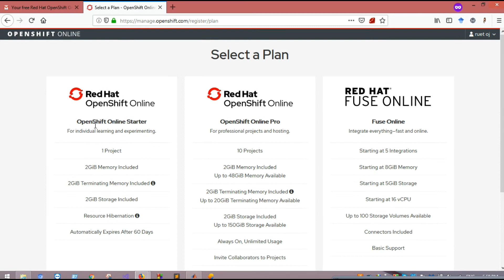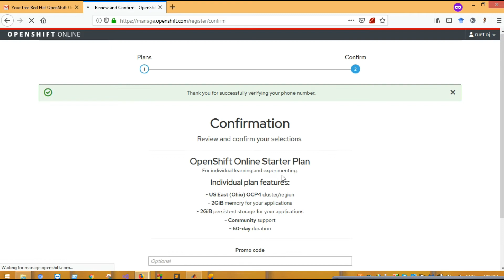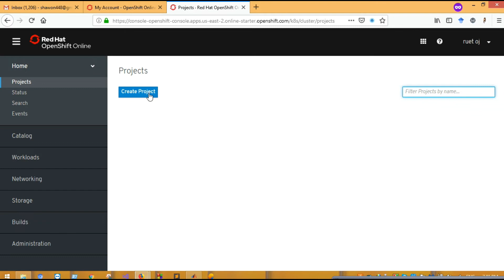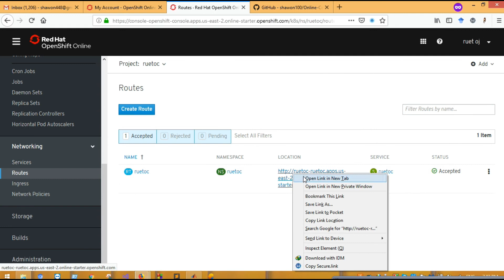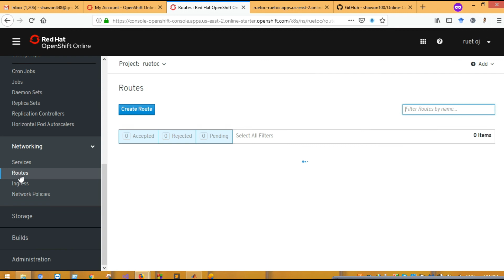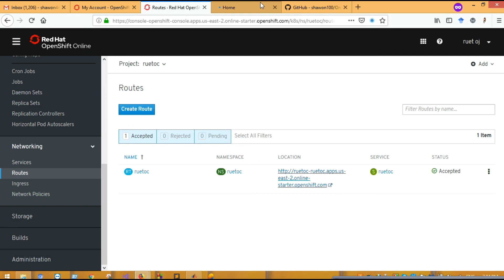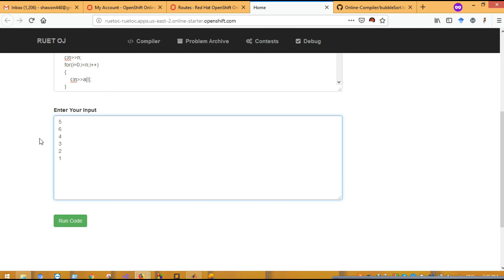How to get Free Cloud or VPS Server and Deploy Web Compiler